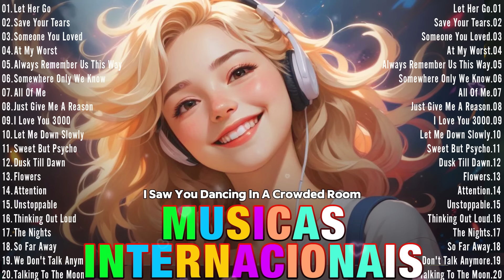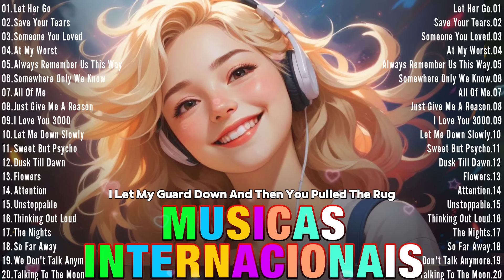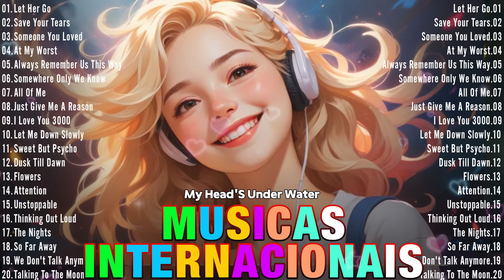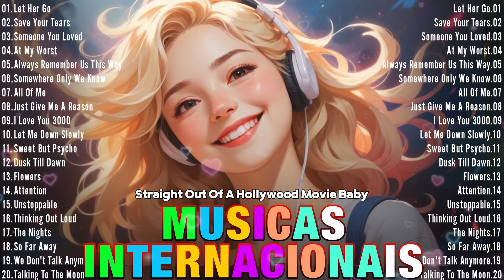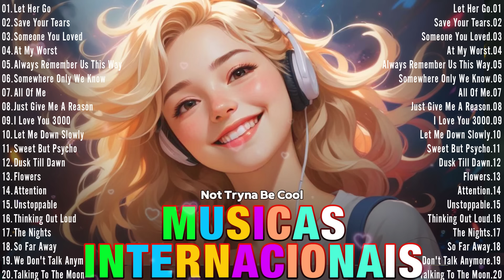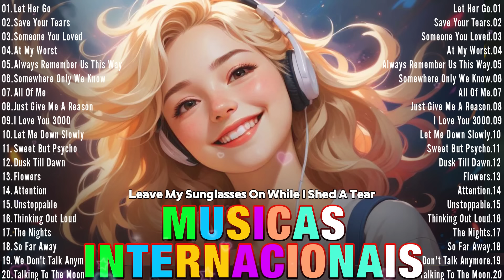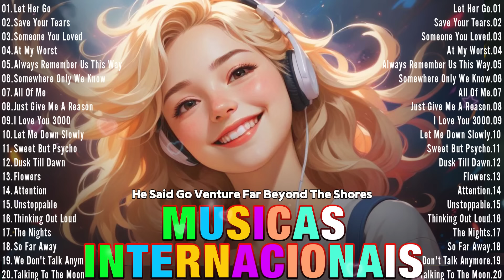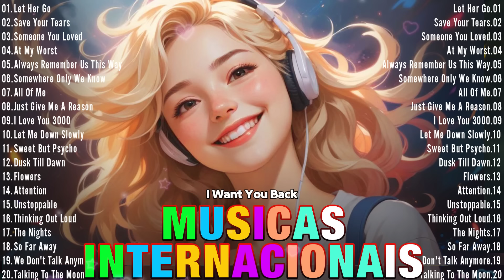Musicas Internacionais Mais Tocadas 2024 🟢 Melhores Musicas Pop Internacional 2024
Lista de reprodução de sucessos do final dos anos 90 e início dos anos 2000 - Melhores músicas do final dos anos 90 e início dos anos 2000
As músicas fazem você se sentir enérgico - As melhores músicas para melhorar seu humor 💥
  ✔ Não se esqueça de ASSINAR, curtir e compartilhar meu vídeo se você gostar! Tenha um bom dia! 💖
▶️ LISTA DE PISTAS:
[00:00:00]  -  Let Her Go
[00:03:28]  -  Save Your Tears
[00:06:39]  -  Someone You Loved
[00:09:46]  -  At My Worst
[00:12:29]  -  Always Remember Us This Way
[00:15:50]  -  Somewhere Only We Know
[00:19:19]  -  All Of Me
[00:24:25]  -  Just Give Me A Reason
[00:28:30]  -  I Love You 3000
[00:31:56]  -  Let Me Down Slowly
[00:35:29]  -  Sweet But Psycho
[00:37:49]  -  Dusk Till Dawn
[00:41:32]  -  Flowers
[00:44:42]  -  Attention
[00:48:24]  -  Unstoppable
[00:51:44]  -  Thinking Out Loud
[00:55:48]  -  The Nights
[00:58:21]  -  So Far Away
[01:02:07]  -  We Don't Talk Anymore
[01:06:09]  -  Talking To The Moon